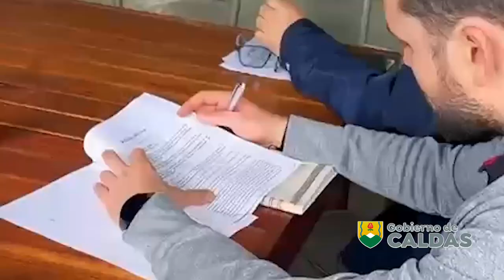Carolina Caicedo Patiño -Foro Etnoeducativo Departamental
140 docentes de Caldas se capacitaron y fortalecieron conocimientos sobre la formación en saberes ancestrales durante el Tercer Foro Etnoeducativo Departamental